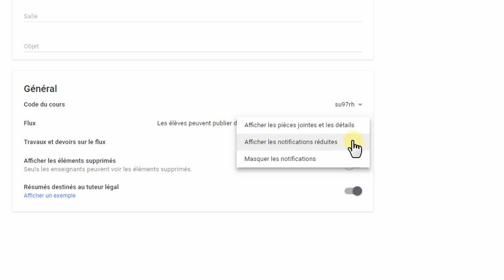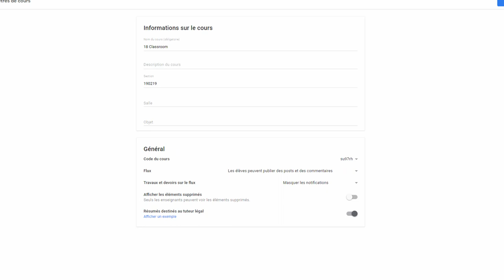Classroom: les options d'affichage du flux d'activités